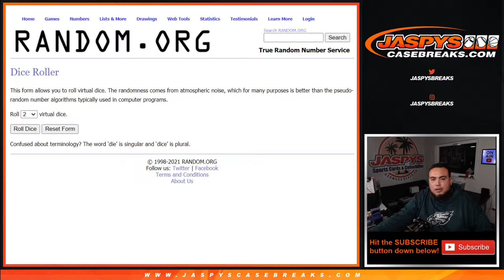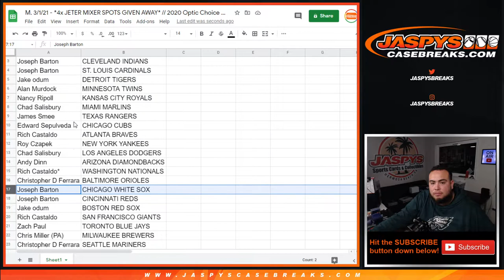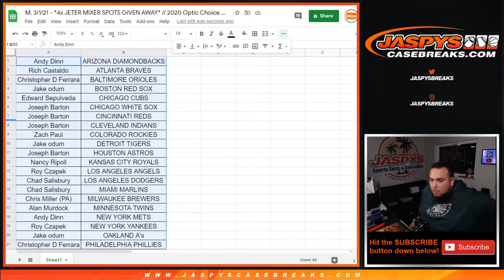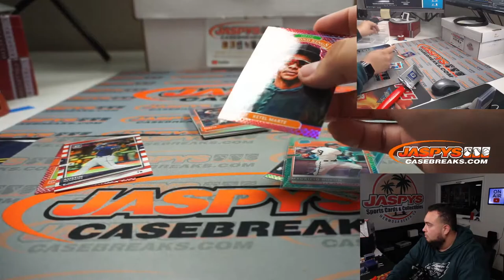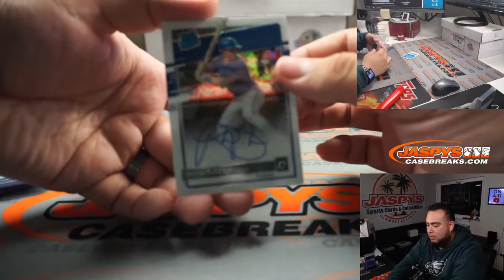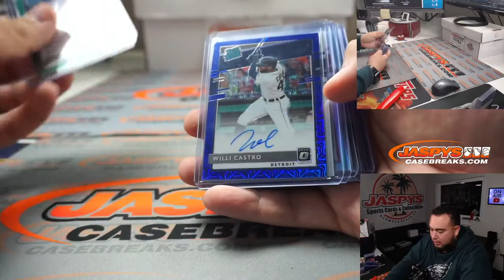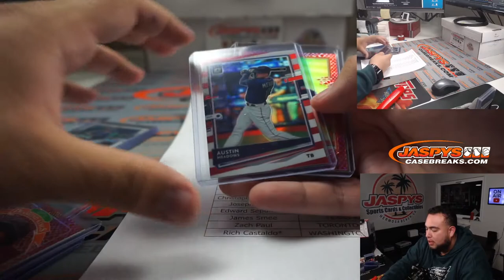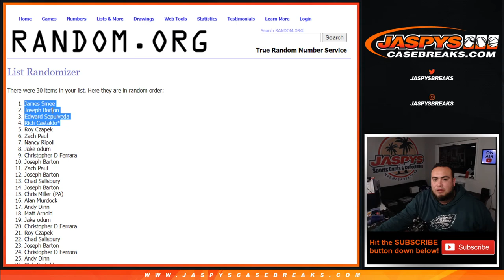M. 3/1/21 - *4x JETER MIXER SPOTS GIVEN AWAY* // 2020 Optic Choice 1-Box Break #7 *RT*